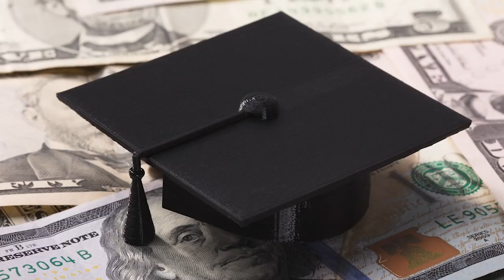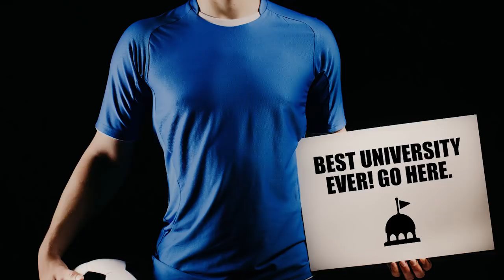Should College Student-Athletes Be Paid? Both Sides of the Debate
Tyler G. talks about one of the hottest debates in college right now: should student-athletes be getting paid to play? He runs through the pros and cons and opens the question up to discussion. What do you think?